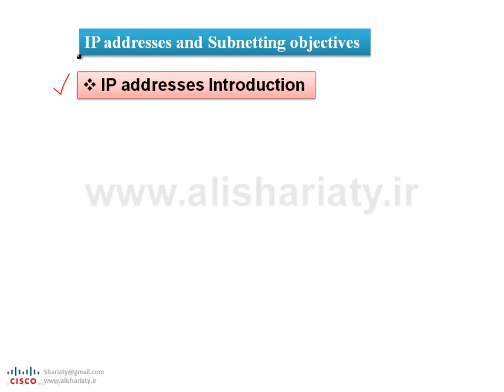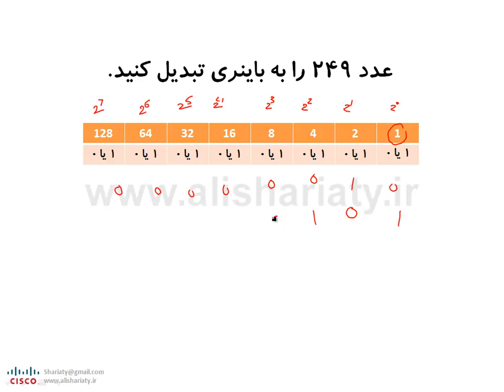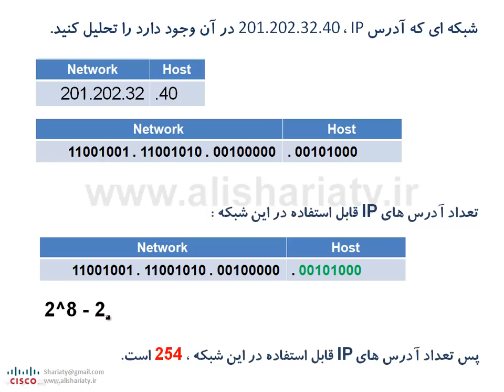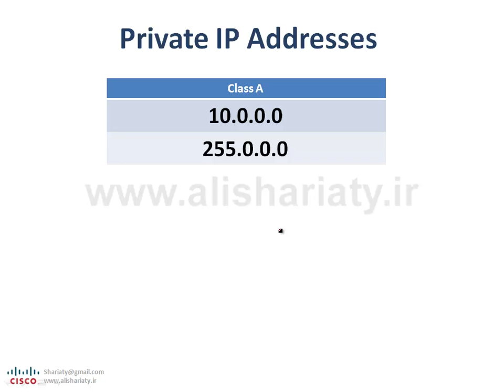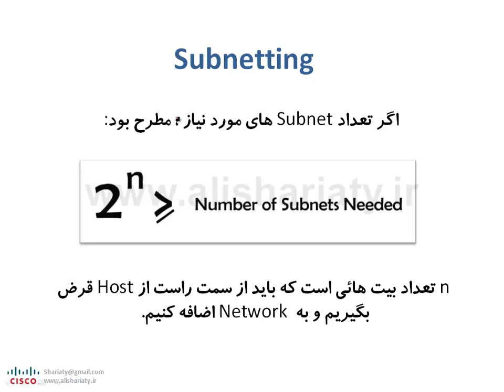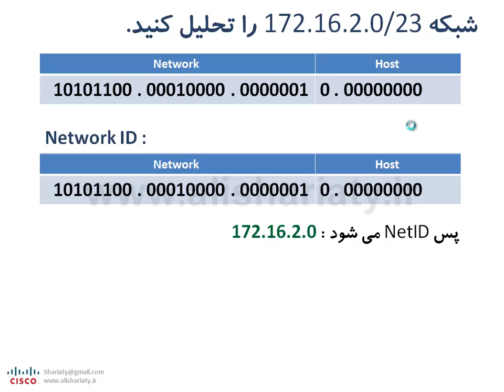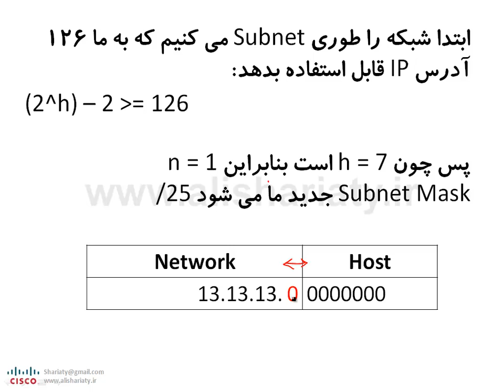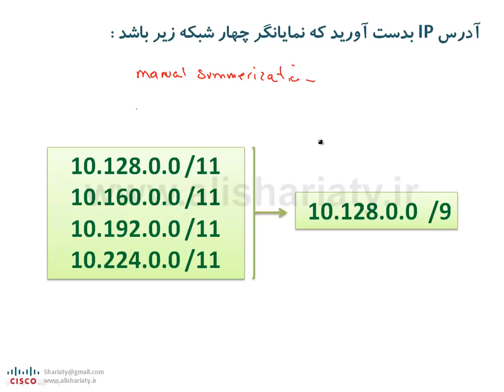CCNA - Lesson 06 - IP Addressing and subnetting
Language: Persian\Farsi